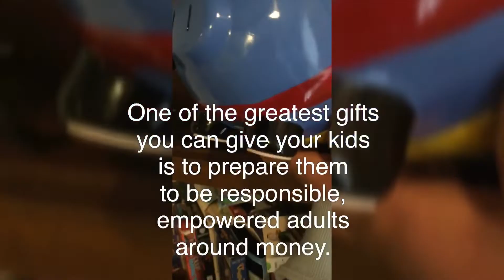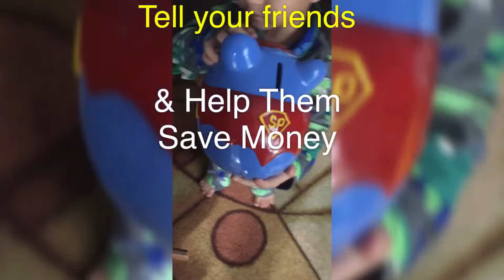PIGGY BANKS | BEST FOR KIDS | GOOD SAVING HABITS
PIGGY BANK

* MATHIAS’S FIRST FINANCE BANK
* LEARN SAVING HABIT
* SAVE COINS AND MONEY
* MAKE SAVING GOALS